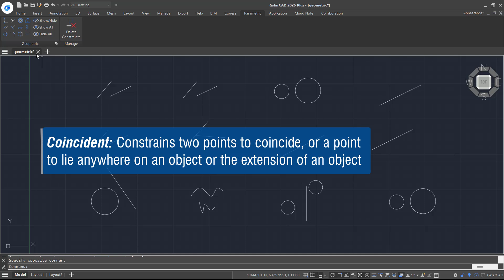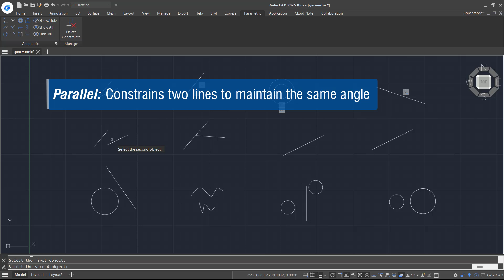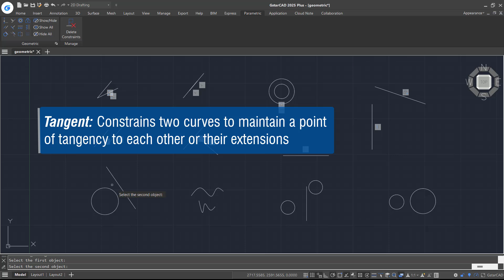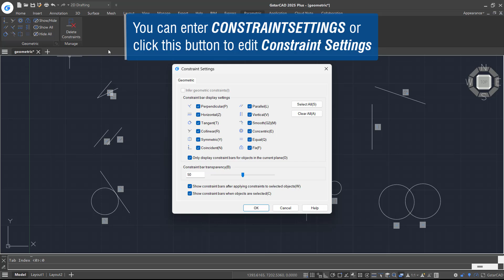Parametric Constraints in GstarCAD 2025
GstarCAD 2025 introduces Parametric Constraints, focusing exclusively on geometric constraints this year. Geometric constraints manage how objects relate to others, enabling automatic adjustments to other objects when changes are made, ensuring design precision and efficiency.